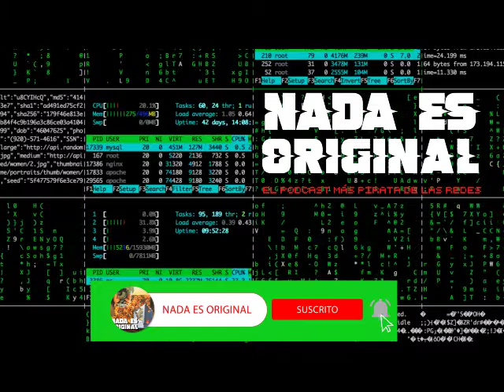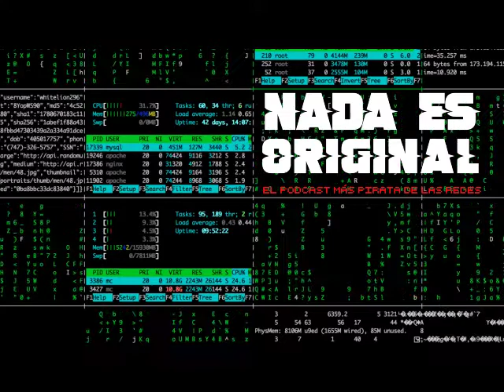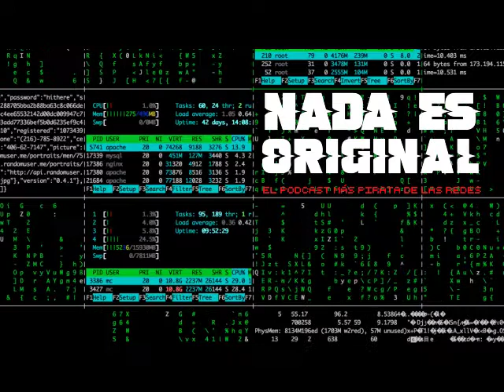Victoria Maréchal y su Fronteras II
Nada Es Original / Hacker Edition
Capítulo 42

La artista suiza, avecindada en Argentina, Victoria Marechal nos visitó en el podcast más pirata de las redes y nos contó sobre su pieza Fronteras II.